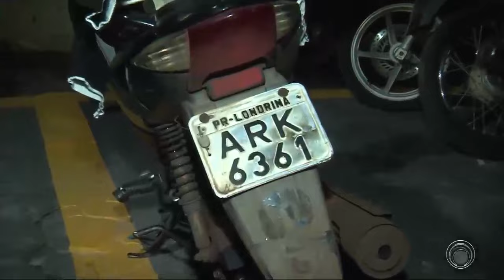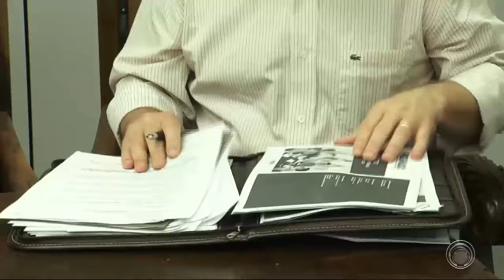Delegacia da mulher conclui inquérito de crimes sexuais cometidos pelo "Maníaco da Biz Preta"